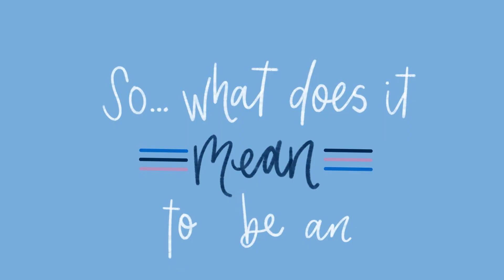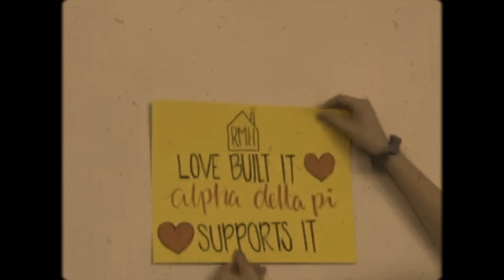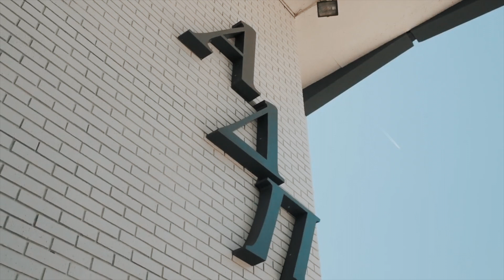Alpha Delta Pi at the University of Iowa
Welcome to Alpha Delta Pi! We can't wait to show you a glimpse of what it means to be an ADPi at the University of Iowa!